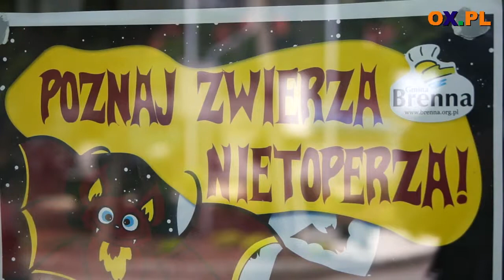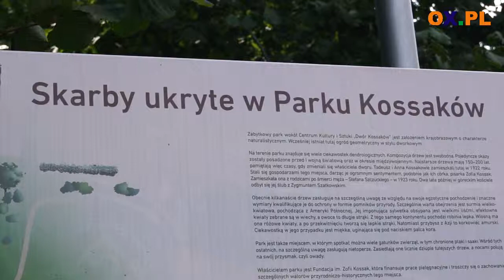Nietoperze robią karierę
Jedyne w Polsce obserwatorium nietoperzy, jakie otwarto w połowie czerwca w Brennej, przyciąga wielu zainteresowanych turystów. Na strychu Gimnazjum im. Króla Jana III Sobieskiego, przy ul. Góreckiej 224, swoje miejsce znalazły dwa chronione gatunki nietoperzy: podkowiec mały i nocek duży. Można je podglądać i podsłuchiwać za pomocą specjalnych kamer w pomieszczeniu, które nie zaburza rytmu życia latających ssaków.
Nietoperzy żyje na strychu całkiem sporo, bo ostatnio doliczono się tam ponad 300 dorosłych osobników. Można je oglądać w każdy wtorek między 10:00 a 14:00 lub po wcześniejszej rezerwacji terminu w Informacji Turystycznej pod numerem telefonu

Hanna Blokesz-Bacza